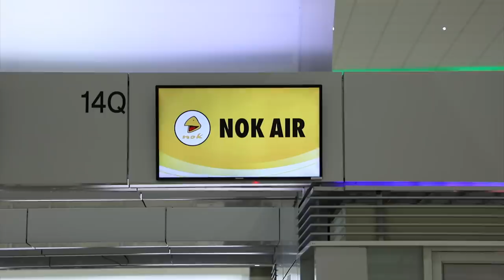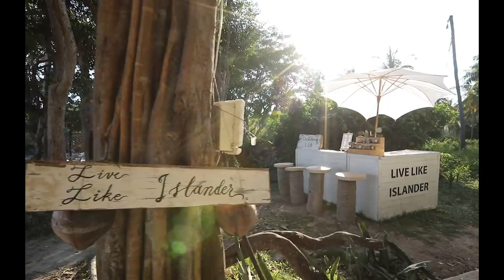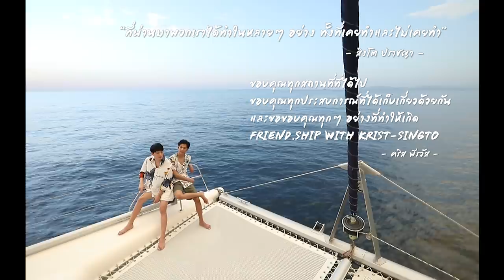ดำน้ำที่เกาะราชา จ.ภูเก็ต กับ คริส-สิงโต | FRIEND.SHIP WITH KRIST-SINGTO | EP.6 [Eng Sub]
EP. สุดท้ายปิด Season ด้วยการไปดำน้ำตามใจ คริส-สิงโต ที่จังหวัดภูเก็ต และไปล่องเรือยอร์ช ดูพระอาทิตย์ตกดินพร้อมกัน งานนี้มีคนเมาเรือด้วยจ้า แต่จะเป็นใครไปไม่ได้เลยนอกจาก……. ไปดูกันเลยจ้า